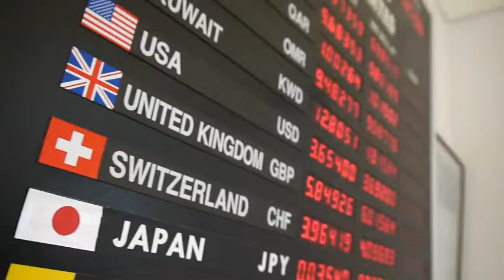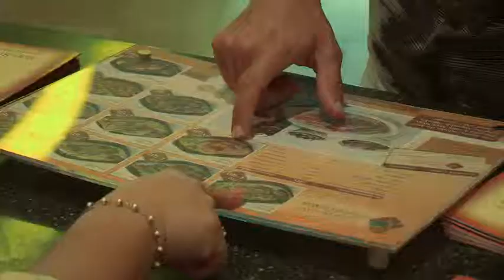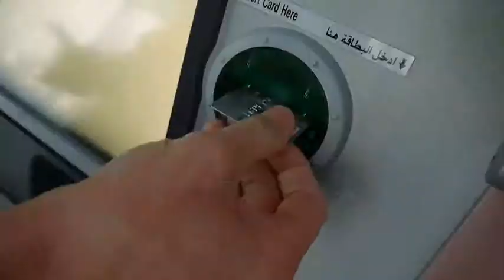تقرير عن مانديليشيس في برنامج درهمي على قناة أبو ظبي الإمارات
برنامج: درهمي - على قناة أبو ظبي الإمارات
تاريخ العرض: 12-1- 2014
إعداد : شربل كبرو
قراءة: عبير محمد
يتناول التقرير تطوير نموذج عمل جديد في صناعة الطعام والشراب يتم من خلاله تقديم الوجبات التي تحتاج إلى فترة طويلة من الإعداد والتجهيز بطريقة الوجبات السريعة وتقديمها في أكثر من مكان بما يحقق أرباح قياسية جيدة ويمنح القدرة على بيعها كحق امتياز